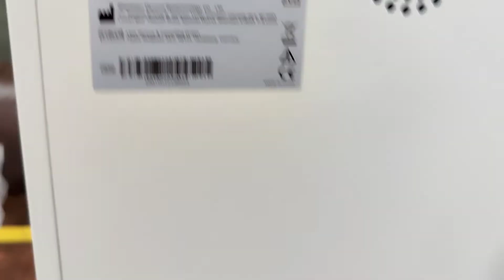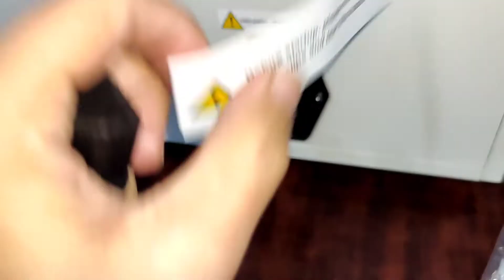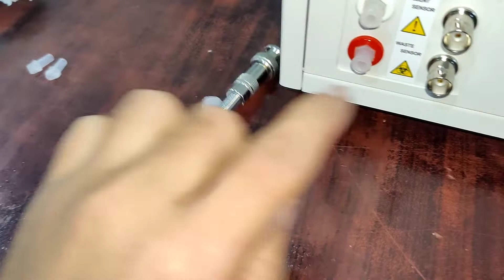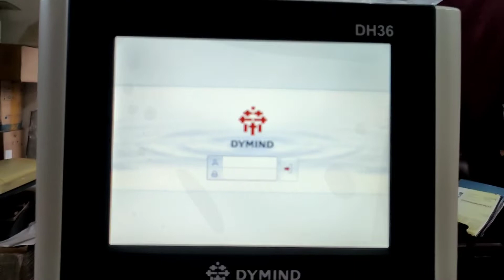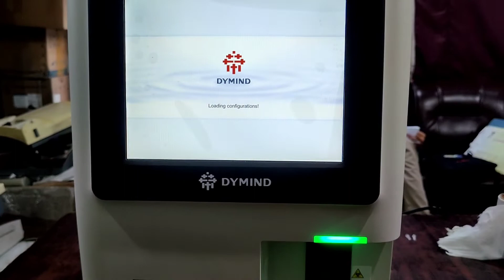DH-36 Installation - Dymind 3 Part Auto Hematology Analyzer Starting Up